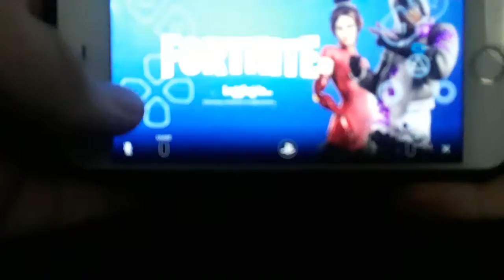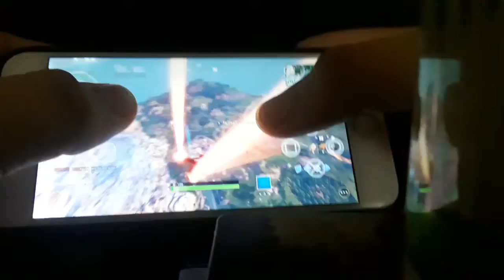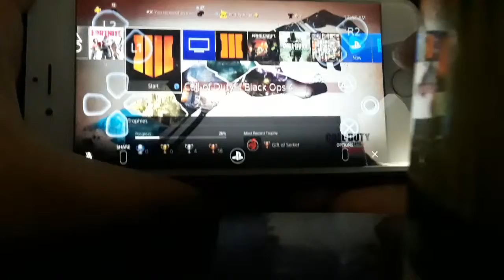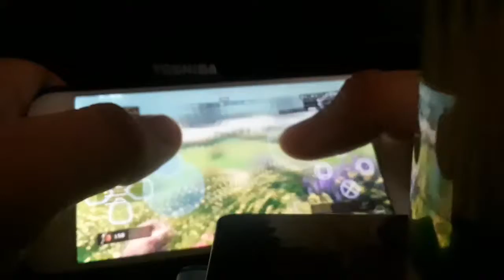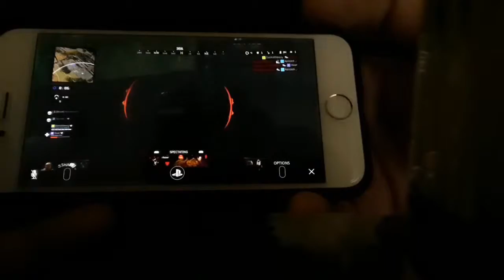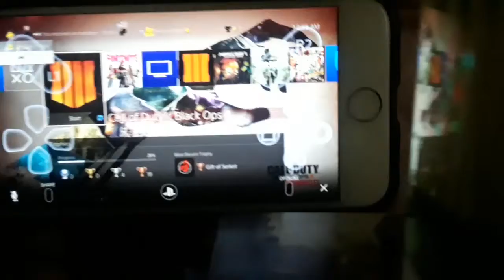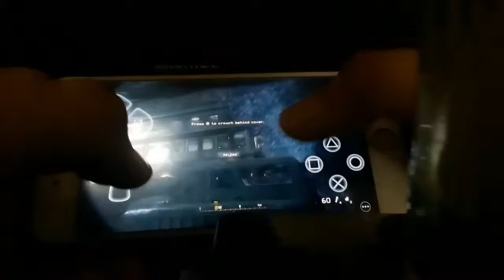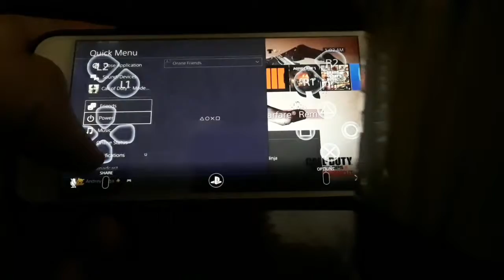PLAYING FORTNITE AND CALL OF DUTY ON IPHONE 6!?!?!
So apparently now you can play or use your phone as a extra controller or just habe fun with it and it also makes games so much more harder with touch controls